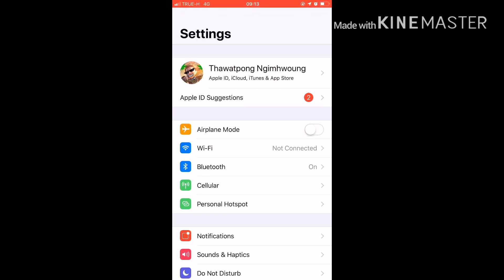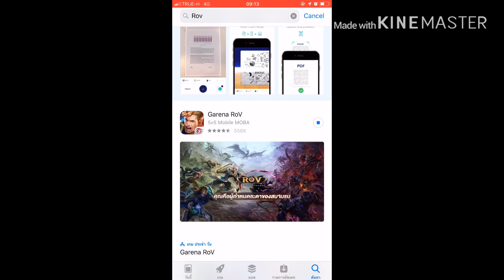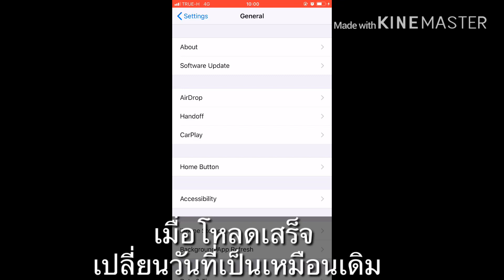iPhone วิธีโหลดแอฟขนาดเกิน 200MB ไม่ต้องต่อ WiFi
วิธีดาวน์โหลดแอพที่มีขนาดมากกว่า 200 เมกะไบต์ให้ทำการเปลี่ยนวันที่จากนั้นให้ดาวน์โหลดจากนั้นให้เปลี่ยนวันที่คืนอย่างเดิม